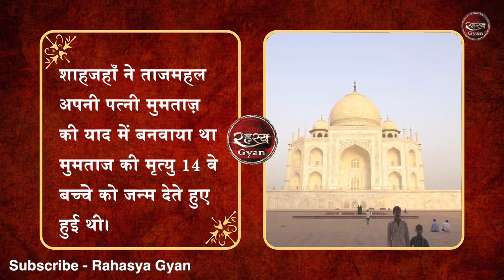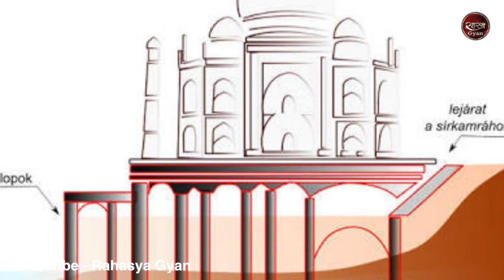ताजमहल के चौंका देने वाले रहस्य जो आपको नहीं पता होगे // Unknown and mysterious Facts of TAJMAHAL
दोस्तों अगर आपको हमारी दी गई जानकारी अच्छी लगी तो Video को Like or Share ज़रूर करे, और हमारे चैनल Rahasyagyan को Subscribe करना बिलकुल ना भूले, क्योंकि इस चैनल पर Intersting और Informative Videos आपको ऐसे ही मिलती रहेगी |